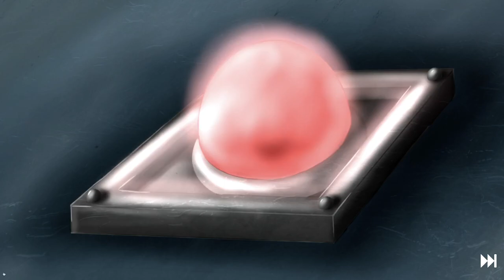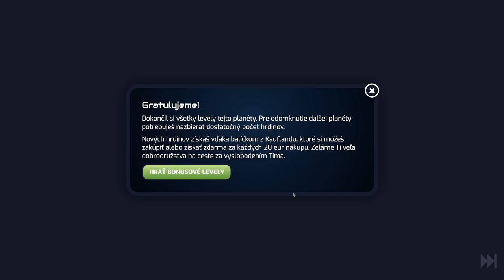GalaxyCodr - Planéta Sandy - Levely 10 - 20